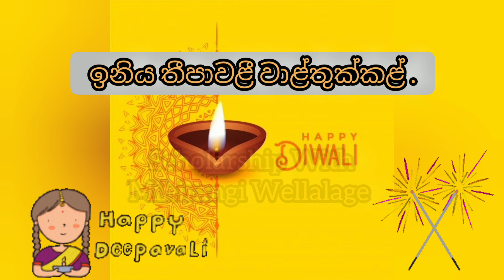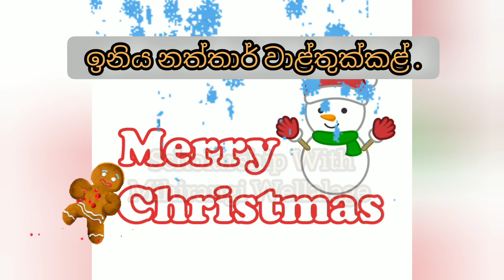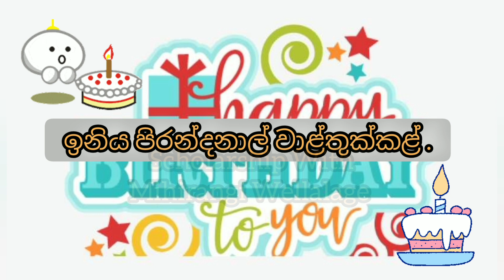විශේෂ උත්සවවල දි දෙමළින් සුබ පතන්නේ කොහොමද ?(3 ශ්‍රේණිය විෂය නිර්දේශයට අනුව සම්පාදිතය)